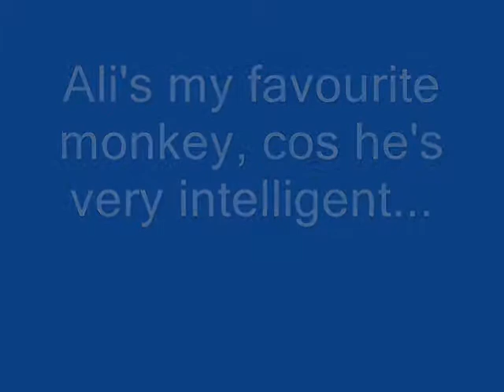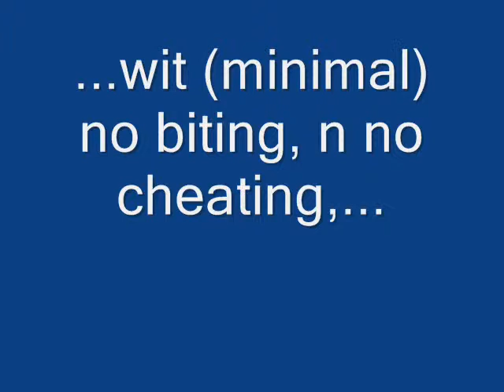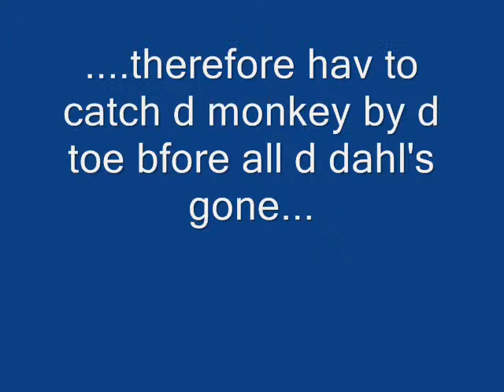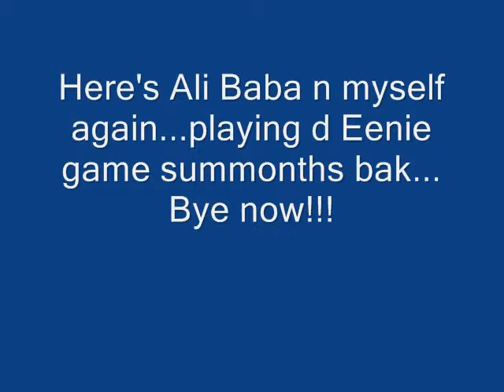Gwendoline Leong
Gwendoline's favourite monkey plays Eenie-Meenie-Minee-Mo!! Catch a monkey by the toe!! With original music, created just for the sleek, slinky, smooth, and suave. charismatic,. gay monkey!!! Ali is a wild monkey, who can come and go as he pleases. He has his own freewill and a life of his own.Why does he come to my whistle and no one else?? Despite the persistent presence of my five dogs?? Yeah, it amazing and makes people think. why?...how come Ali gravitates to me...? Time and time again, he shows up,despite the bullying he cops from Adrenaline and his warrior monkey cousins!! That's the thing that makes me wonder about life and "monkey mysteries!!!" The group/troop of monkeys from the Coconut Mafia Gang,where do they go to, whenever they leave me at sunset time. Where do they sleep? How come Ali's a super intelligent monkey, and Grandma, and Robin Hood, and Grey, Golliwog, and Adrenaline.?As for the rest they are of average IQ?
More!! Ali has brought me food!!! Half coconuts that need to be cracked,Ali brought to my garden.(Yeah, and Robin also drops tamarind pods down) (And Grey dropped coconuts down onto my roof!!!)
There would have been more to write about Ali, if Adrenaline hadn't driven him off so relentlessly...
Gangnam Style, Marble Hornets intelligence, telepathy intelligence, telepathy